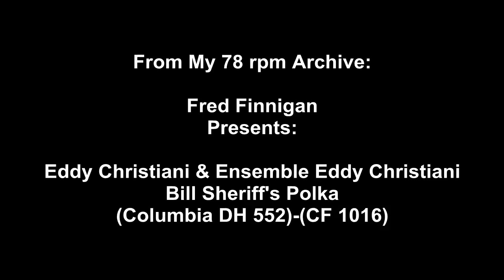Eddy Christiani & Ensemble Eddy Christiani - Bill Sheriff's Polka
Eddy Christiani & Ensemble Eddy Christiani - Bill Sheriff's Polka (Columbia DH 552 - CF 1016)